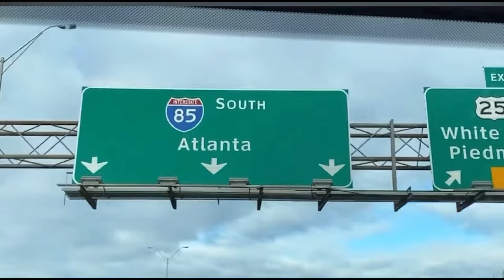MAJOR STORE CLOSING ALL LOCATIONS IN WEEKS...THIS WILL AFFECT MANY SHOPPERS AND EMPLOYEES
More content:
👉🏽 Leaving the homestead | solo female van life? MYRTLE BEACH

👉🏽 To help the channel cnsider buying from my Amazon store at no exra cist to you  i will receive a small compensation feom the ourchase  if there is something i dont have on there you want to buy, let melnow and i can add it to te storefront

🙏🏽 TO SEND US THINGS (it is appreciated) if placed on your heart)
TOMMYBITES HOMESTEAD

❤️Sponsored Videos - I receive small compensation when you view or buy(no extra cost to you